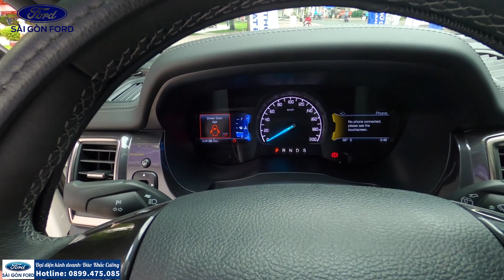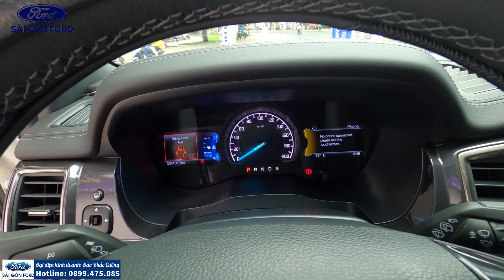Ford Everest Titanium 4x2 lướt 4 000km giá chỉ 1 100 triệu Full tiền lụm xe đi luôn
☎ Tư vấn miễn phí tại: m.me/SaigonFord.hcmc